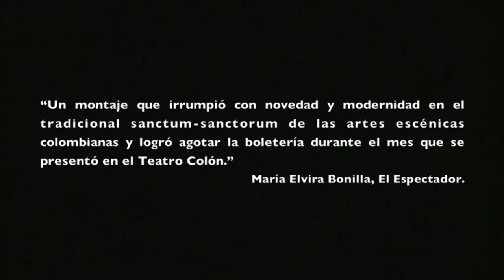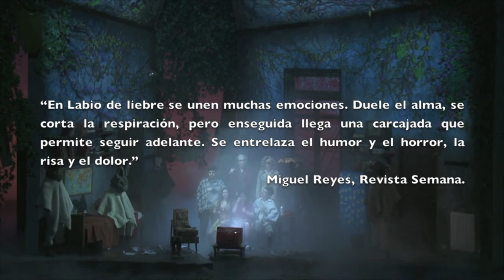Labio de liebre, Teatro Petra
2016ko maiatzaren 21a eta 22an Donostiako Victoria Eugenia Antzokian emango den Teatro Petraren lanaren bideoa, Elkarrizketak programaren barruan Donostia Kulturak eta Donostia 2016k elkarrekin programatutakoa. / Vídeo de la obra de que Teatro Petra representará en el Teatro Victoria Eugenia de San Sebastián los días 21 y 22 de mayo de 2016, fruto de la colaboración entre Donostia Kultura y San Sebastián 2016 y en el marco del programa Conversaciones.